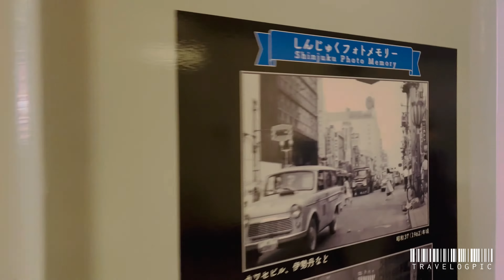[Tokyo Walking Tour] Explore Shinjuku on a Bustling Afternoon | Which one do you prefer, day/night?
‼️❤️Jika kalian pengen melihat tempat tertentu Di Tokyo, silahkan komen. Nanti saya akan buat video nya.

I will make it later in the next video]

Kali ini saya coba menyusuri area Shinjuku di siang hari, menurut kalian mana yang lebih seru? Siang atau malam hari?